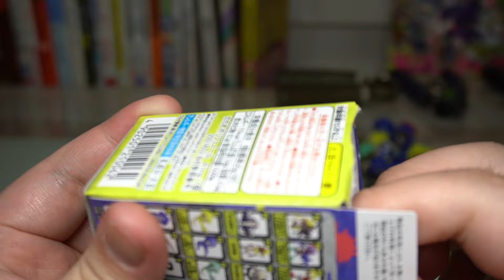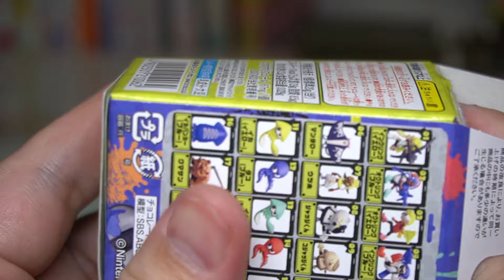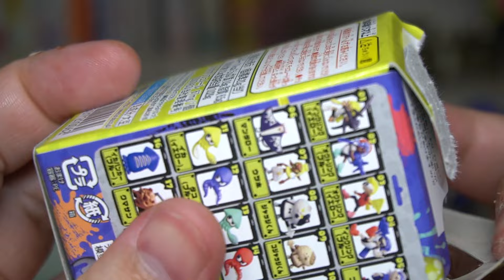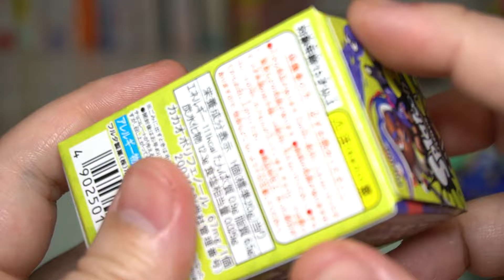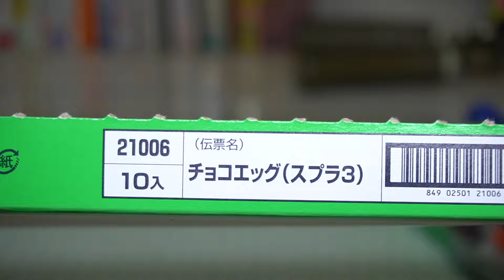マジふざけんなよ・・・泣 チョコエッグ スプラトゥーン３ 全18種 箱買い開封レビュー【パート１０】